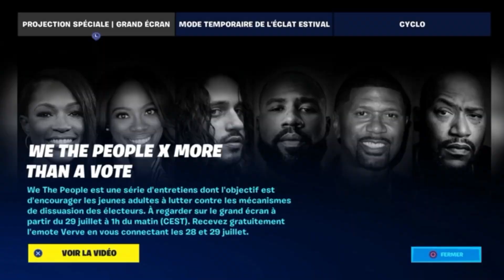COMMENT RECEVOIR L'EMOTE "VERVE" GRATUITEMENT SUR FORTNITE !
Salut mes bambis !
Bienvenue dans une nouvelle vidéo Fortnite "COMMENT RECEVOIR L'EMOTE "VERVE" GRATUITEMENT SUR FORTNITE !"

🔥 BEST DONATEURS DE DONS :

🎁 MEILLEUR DONATEUR DANS LE JEU :
- Chipskawaii : skin (800 v-bucks)
- phoenix16420 : emote "digne salut" (300 v-bucks)
- Assistender : skin "Focus" (1200 v-bucks)